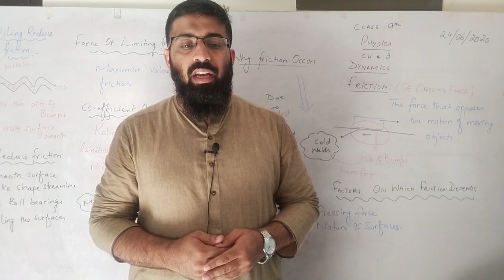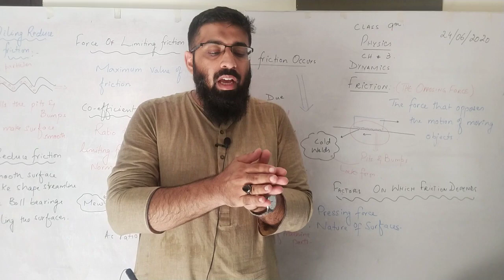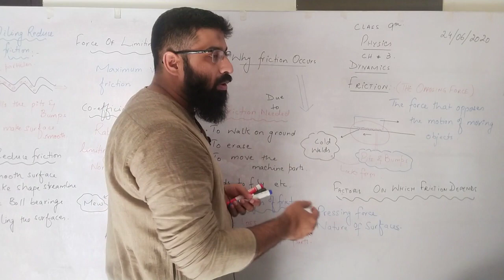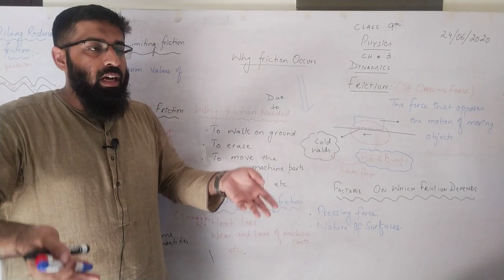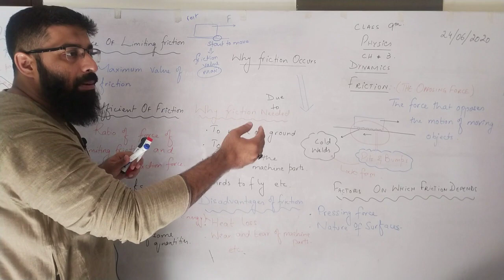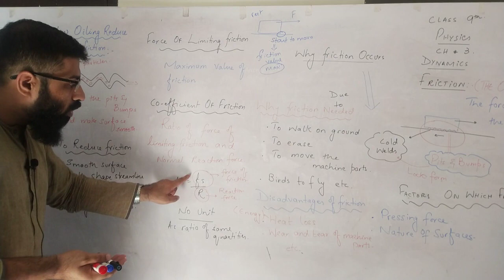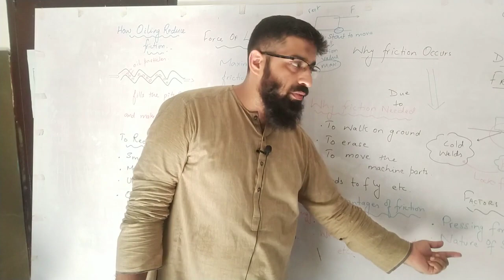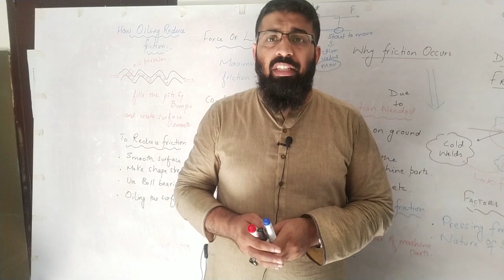9Th Physics (Lecture 2) Ch3